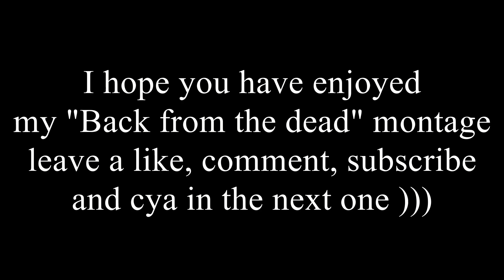Back from the dead - WT kill montage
Another montage.. what to say? Dont mind any of those clips please :D they have a backstory which explains everything... Anyway i hope you have enjoyed watching it. And cya in the next one )))